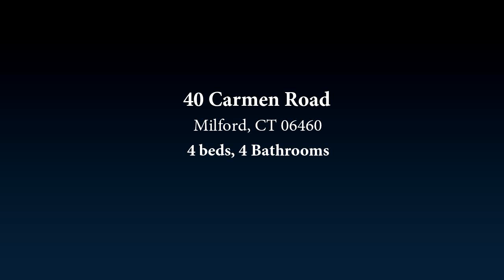40 Carmen Road, Milford, CT 06460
Out Of A Magazine! This outstanding 4 Bedroom 4 Bath 2,796 square foot totally remodeled gem is ideal for entertaining and features an impressive open Great Room that includes a nicely appointed kitchen with custom glazed cabinets, stainless appliances, and center island/Breakfast Bar; a nicely sized Dining Room/Area with sliders to a screened porch, and a casual Living Room, all with hardwood flooring. Four generously sized bedrooms include a king size Master Suite with a soaring cathedral ceiling, a cozy sitting area with sliders to a private balcony, a custom walk-in closet, and full bath with jetted tub. A beautifully finished walk-out Lower Level is ideal as a possible in-law and includes a Family Room with fireplace, a large bedroom, full bath, exercise room/office, a laundry room, and foyer area that walks out to a large level yard with patio and hot tub. Over sized 2 car garage and Central Air. A short walk to Long Island Sound. Close to Metro North train, downtown Milford, and all major highways. Move-in ready and a must have!

Bedrooms: 4
Bathrooms: 4
Square Feet: 2796
Price: $439,700

05/11/2019 05:03:58 am

Last modified: